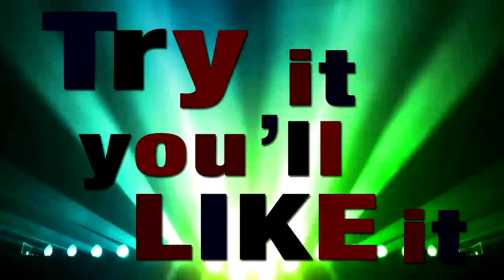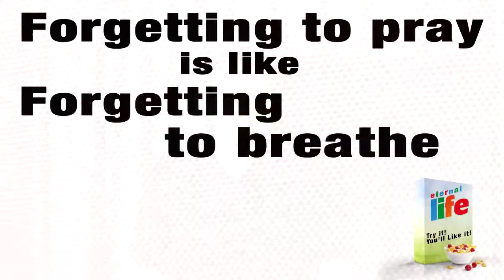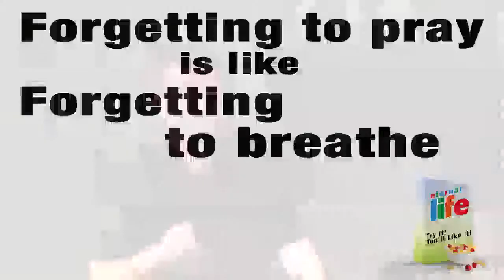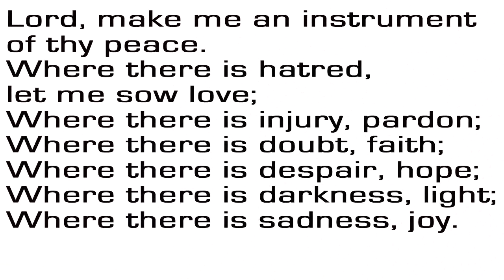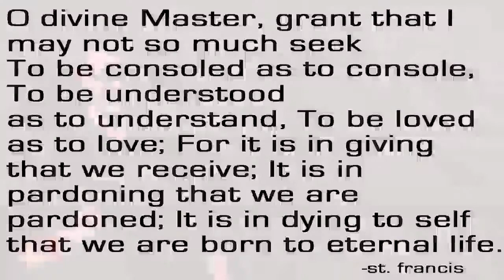Try it You'll like it 2 - Try Prayer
Most things in life you can't say you like until you've tried them...
This is true with the things of God.
Last week we challenged you to Try Faith. This week we want to ask you to.. Try Prayer. You'll Like it.
The life of a Christian should be marked by Joy, Thankfulness & Prayer. (1 Thess 5:16-18) All Christians should pray, but yet not all Christians pray. Maybe we haven't really tried prayer. Maybe we don't really understand what prayer is.
Perhaps our prayer is SICK AND WRONG. That's what James 4:3 tells us when it says we ask amiss. In the Greek it means Sick & wrong. It is possible to pray incorrectly... for your prayer to be Sick & Wrong. The sickness starts in our hearts -- Our motives. These prayers don't have good results...
Prayer is taking your needs to God's throne and asking Him to be Lord over them. Prayer isn't just asking for stuff.. There is a deeper benefit.. But we will never know that benefit until we TRY IT!
Try prayer. We think You'll like it.

redemption-Church.com

Redemption Church is a nondenominational Church with campuses in Plano & Irving Texas. Our mission is to declare the good news and see others become followers of Jesus Christ. Our vision is to be a 1st Century Church connecting to a 21st Century world. To bring the community, the power, passion & dedication of that 1st century church to the fast paced, technologically advanced, and complex world of the 21st century.

We currently meet on Sunday afternoons at 3pm at the Corner of Parker Rd & Alma in Plano Tx & on Sunday Evenings at 6:30 pm at 4303 Mariposa Dr Irving Tx 75038. We would love to greet you in person.